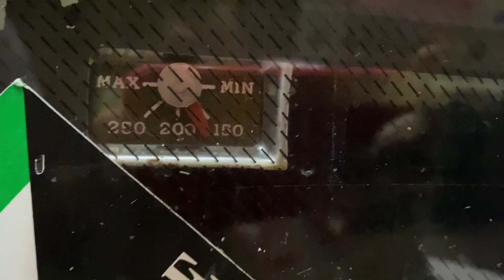Green Whole Chicken Recipe